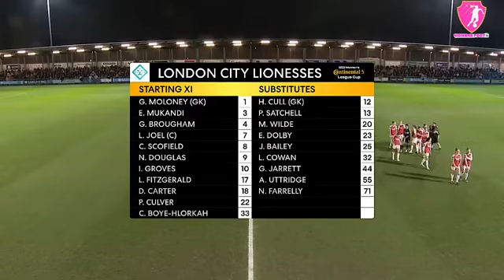London City Lionesses vs Arsenal women’s FA Continental cup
I will install all your phone devices ,android , ios, smart tv

Womens Football facebook Group :